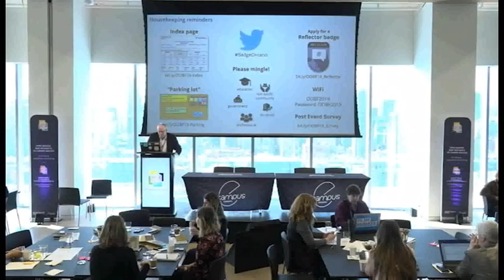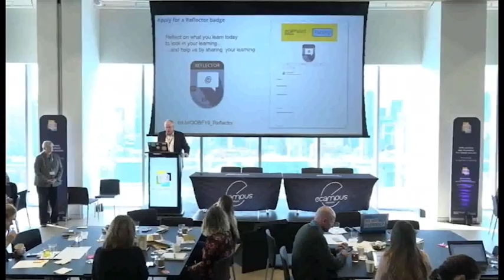Ontario Open Badge Forum 2019: Badging Continuing Education and Working with Employers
Debbie Johnstone, Dean, School of Continuing Education (Durham College)'s Ignite Session C presentation at the Ontario Open Badge Forum.